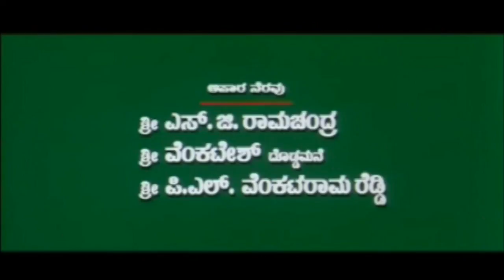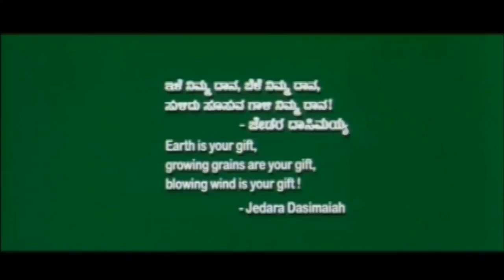Maathaad Maathaadu Mallige Movie Part 1 | Everyone give respect to Vishnuvardhan & he help everyone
.. Kannada Movie - Maathaad Maathaadu Mallige